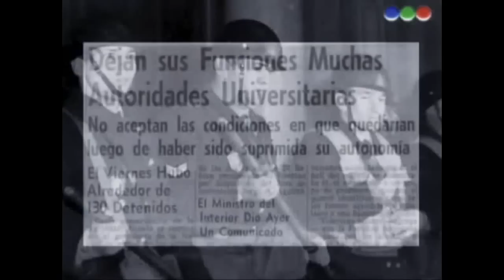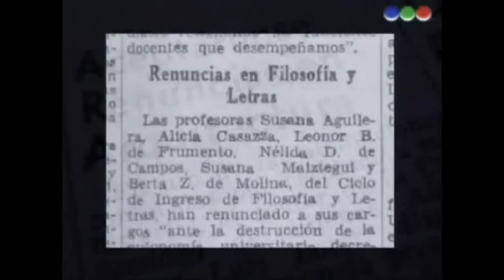Lo que el Tiempo nos dejó - Capitulo 2 - La Ley Primera 4/4 HD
A través de la historia de dos hermanos con ideologías contrapuestas, este capítulo retrata "La noche de los Bastones Largos", ocurrido en 1966, durante la dictadura de Onganía.

Protagonizado por Luciano Castro, Nahuel Pérez Biscayart y Luis Machín. Con Sofía Gala, Martina Gusman, Manuel Callau y Luis Ziembrowski.

Libro: Patricio Vega.
Dirección: Luis Ortega.